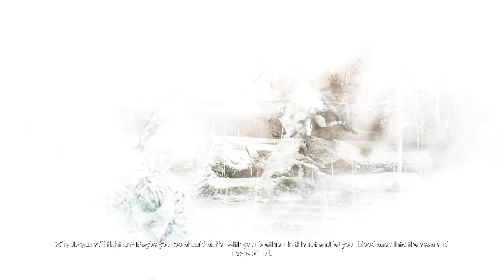the BLADE to CUT DOWN HELL - Hellblade: Senua's Sacrifice - Part 5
or in this case, Hela

Hellblade: Senua's Sacrifice is a 2017 action-adventure game developed and published by Ninja Theory. Set in a dark fantasy world inspired by Norse mythology and Celtic culture, the game follows Senua, a Pict warrior who must make her way to Helheim by defeating otherworldly entities and facing their challenges, in order to rescue the soul of her dead lover from the goddess Hela. It was released for PlayStation 4 and Windows in August 2017, Xbox One in April 2018, Nintendo Switch in April 2019, and Xbox Series X/S in August 2021. Hellblade features support for virtual reality, which was added in a 2018 update.

Self-described as an "independent AAA game", Hellblade: Senua's Sacrifice was created by a team of approximately twenty developers led by writer and director Tameem Antoniades. The game blends different gameplay mechanics and concepts like puzzle solving, psychological horror and melee combat. Voice acting is an integral part of the game, while its cutscenes combine motion capture by Melina Juergens, and live action performances by other actors. The game's narrative serves as a metaphor for the character's struggle with psychosis, as Senua, who suffers from the condition but believes it to be a curse, is haunted by an entity known as the "Darkness", voices in her head known as "Furies", and memories from her past. To properly represent psychosis, developers worked closely with neuroscientists, mental health specialists, and people living with the condition.

Hellblade: Senua's Sacrifice received positive reviews from critics, who praised it as a work of art and applauded its uncommon choice of revolving around psychosis, the quality and uniqueness of its approach of the condition, and its story and main character. Its overall presentation, along with Juergens' performance, was also considered superior in quality to what independent games usually provide, although its gameplay and other elements received some criticism. The game sold over one million units by June 2018. A sequel, Senua's Saga: Hellblade II, is scheduled to release on 21 May 2024.

Set in the late 8th century, the game starts with Senua (Melina Juergens), a Pict warrior from Orkney arriving at the border of Helheim in a quest to save the soul of her dead lover, Dillion (Oliver Walker), from the goddess Hela. Senua believes she suffers from a curse that causes her to hear the voices of spirits, referred to as "Furies", in her head, the most notable of which is the Narrator (Chipo Chung), who is aware of the player's presence and often breaks the fourth wall by talking to them directly. She is followed by the Darkness (Steven Hartley), a dark entity at the core of the curse. She carries Dillion's severed head to use it as a vessel for his soul and is guided by her memories of the stories of Druth (Nicholas Boulton), a former slave of the Norsemen well-versed in their legends, now deceased, who became her friend and mentor during a year-long self-imposed exile. To enter Helheim, Senua overcomes several tests and defeats both the fire giant Surtr and the god of illusions Valravn, but as she crosses the bridge to Helheim, she is attacked by Hela, who defeats her with a single blow and shatters her sword. Barely surviving the encounter, Senua cauterizes a large gash on her head caused by Hela. She then follows visions of Druth and a man-shaped light she believes to be Dillion to a great tree, where she undergoes four trials that test her body, spirit, and mind and is rewarded with the legendary sword Gramr, a weapon powerful enough to kill Hela.

As the game progresses, Senua's backstory is unveiled in nonlinear order through her hallucinations, revealing that her mother, the healer Galena (Ellie Piercy), suffered the same curse she did but thought of it as a gift. However, Senua's devoutly religious father, Zynbel (also performed by Hartley), thought otherwise and burned Galena alive. Senua witnessed the event when she was just five years old, which caused her psychosis to worsen significantly and caused her to block out the memory. Her father, convincing her that she was tainted with evil, abused Senua emotionally and physically and isolated her from the rest of the world until she met Dillion when he visited her village.

SOCIALS 😏🥱🤳